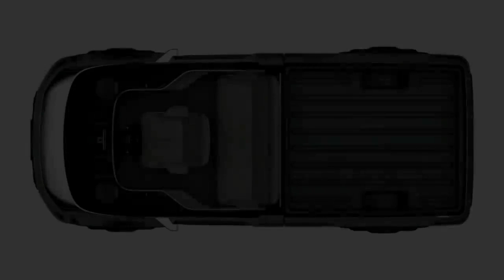Neuron EV T One 2020 Ready To Fight Tesla Cybertruck